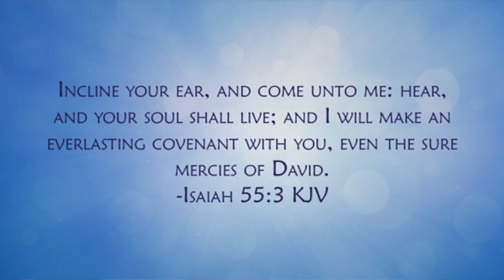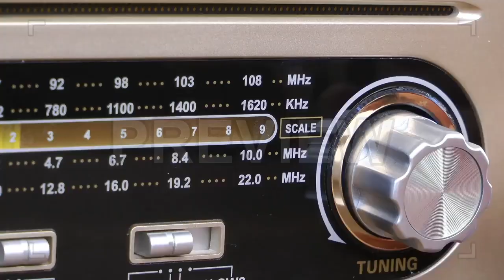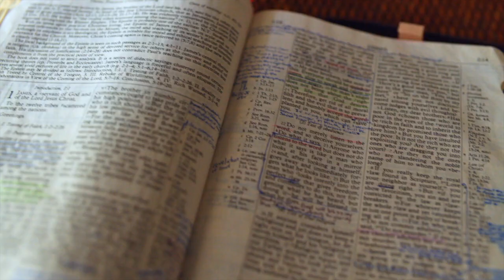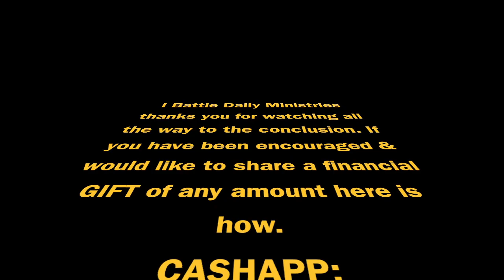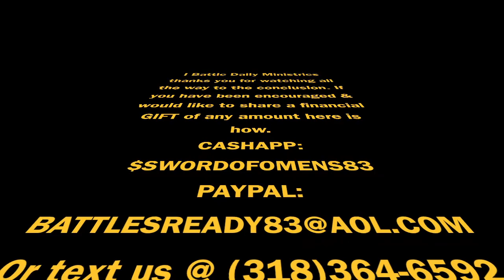NOISE & DISTRACTION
We are TUNED IN to STRESS & often we don't realize this until we EXPLODE! Want to tune in. to another FREQUENCY?